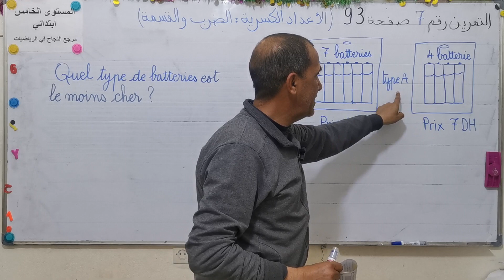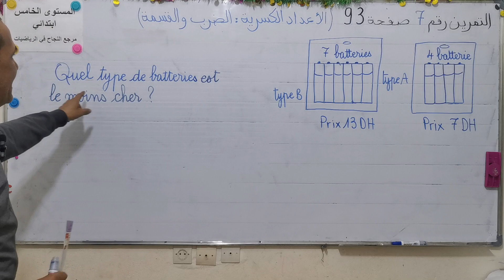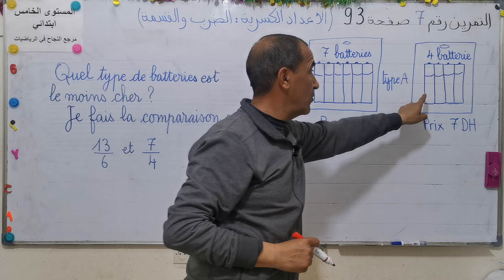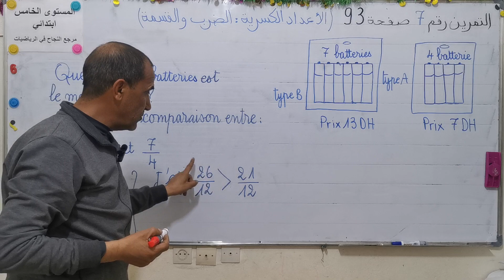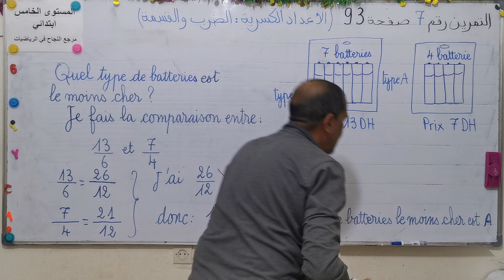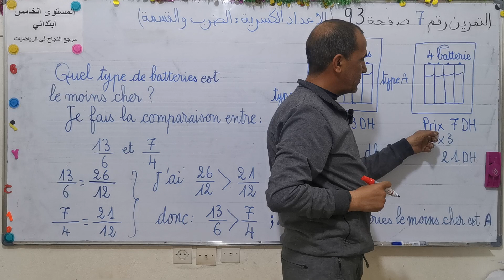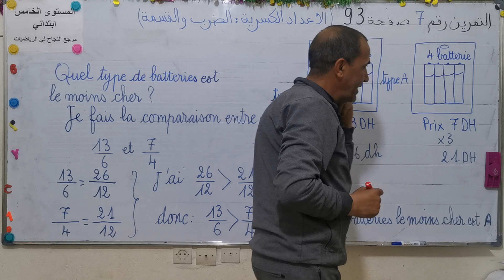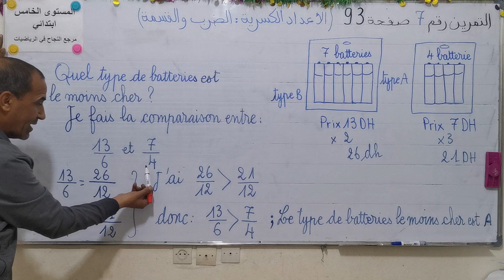التمرينين 7 صفحة 93 المستوى الخامس ابتدائي مرجع النجاح في الرياضيات.